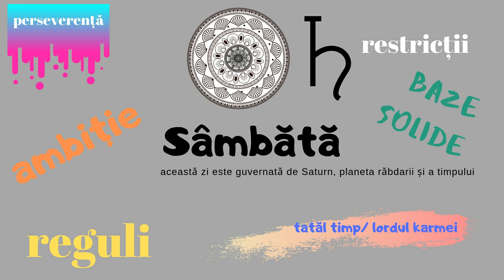Secretele Zilelor Săptămânii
A aparut horoscopul ultradetaliat al lunii iunie 2023. Il poti achizitiona de aici In aceasta filmare te invit să descoperi cum poti folosi zilele săptămânii pentru beneficiul tau.